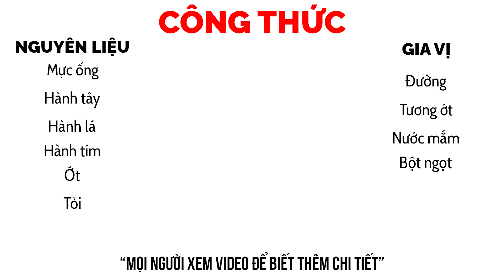Mực Chiên Nước Mắm Công Thức Đơn Giản Ai Cũng Làm Được Tại Nhà | Vựa Cua Đăng Quân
Mực chiên nước mắm là một món ăn hấp dẫn và dễ làm tại nhà. Công thức này không chỉ đơn giản mà còn mang lại hương vị đậm đà, giòn rụm, ai cũng yêu thích. Để làm món mực chiên nước mắm, bạn chỉ cần chuẩn bị những nguyên liệu cơ bản như mực ống, nước mắm, tỏi, hành, và các gia vị thông dụng khác.

Đầu tiên, mực ống được làm sạch và cắt khoanh tròn. Sau đó, mực được trụng sơ qua nước sôi để làm sạch và giúp mực săn chắc hơn. Tiếp theo, mực được chiên sơ trong chảo dầu nóng cho đến khi vàng giòn. Bước này giúp mực chiên nước mắm có lớp vỏ ngoài giòn rụm và giữ được độ ngọt tự nhiên bên trong.

Trong khi mực đang được chiên, bạn có thể chuẩn bị phần nước sốt mắm. Đun nóng dầu trong chảo, sau đó cho tỏi băm, hành tím, và gốc hành lá vào phi thơm. Khi hành tỏi đã vàng, bạn thêm nước mắm, đường, bột ngọt, và một ít nước vào. Hỗn hợp này sẽ tạo nên một loại nước sốt đậm đà, thơm ngon, đặc trưng cho món mực chiên nước mắm.

Sau khi nước sốt đã sệt lại, bạn cho mực đã chiên vào chảo và đảo đều cho mực thấm đều nước sốt. Công đoạn này rất quan trọng vì nó giúp mực ngấm đều gia vị, tạo nên hương vị đặc trưng của món ăn.

Mực chiên nước mắm khi hoàn thành sẽ có mùi thơm phức, mực giòn tan, và nước sốt đậm đà, sệt sệt bám quanh từng miếng mực. Món ăn này không chỉ ngon miệng mà còn rất bắt cơm, đặc biệt khi được ăn kèm với một chén muối tiêu chanh.

Để tăng thêm phần hấp dẫn, bạn có thể trang trí món mực chiên nước mắm với một ít rau thơm và hành lá xắt nhỏ. Món ăn này không chỉ phù hợp cho bữa cơm gia đình mà còn là một món nhậu tuyệt vời cho các buổi họp mặt bạn bè.

Trong một buổi tối quây quần bên gia đình, không gì tuyệt vời hơn khi được thưởng thức món mực chiên nước mắm thơm ngon. Hương vị đậm đà của nước mắm, độ giòn rụm của mực, và hương thơm của tỏi phi sẽ làm say lòng bất kỳ ai.

Nếu bạn là một người yêu thích nấu ăn, hãy thử ngay công thức mực chiên nước mắm này. Với những nguyên liệu đơn giản và các bước thực hiện dễ dàng, bạn chắc chắn sẽ tạo ra một món ăn ngon miệng và đầy hấp dẫn. Hãy lưu lại công thức này và chia sẻ với bạn bè, để ai cũng có thể thưởng thức món mực chiên nước mắm tuyệt vời này.

Mực chiên nước mắm không chỉ là một món ăn ngon mà còn là biểu tượng của sự đơn giản và tinh tế trong ẩm thực Việt Nam. Hãy thử làm món này tại nhà và trải nghiệm hương vị độc đáo của nó.

- 00:00 - 00:15 Intro
- 00:16 - 00:43 Giới thiệu món ăn
- 00:44 - 01:36 Nguyên liệu
- 01:37 - 04:47 Chế biến món ăn
- 04:48 - 07:46 Review món ăn
- 07:47 - 08:06 Công thức món ăn